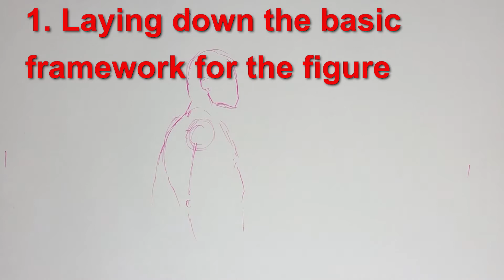Draw a Person with Tones and Cross Hatching (time lapse drawing)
In this video we'll show you how to draw a person with tones and cross hatching.

This will be done in a speed art / time lapse drawing format with instruction. Learn and follow along; pause as you need to and practice your drawing and sketching skills.

Improve your creative art and drawing skills with this easy-to-follow drawing time lapse art video. Practice, practice, practice! Re-watch and pause the video if you need to. We hope this video helps you draw better!